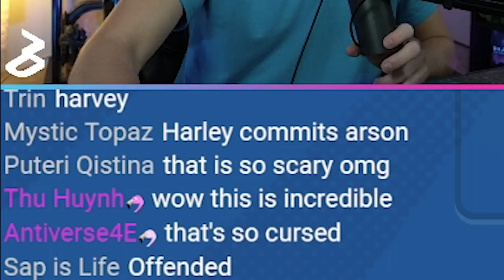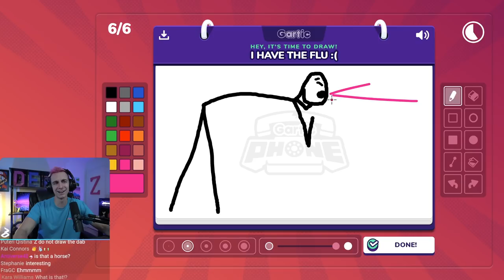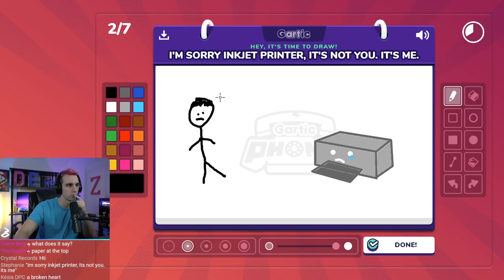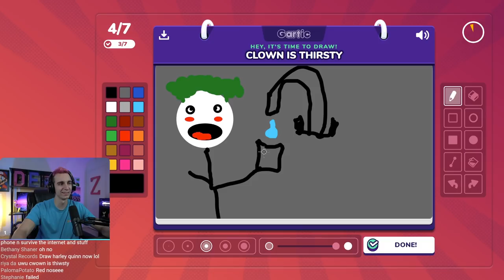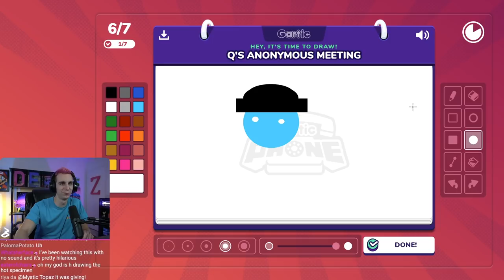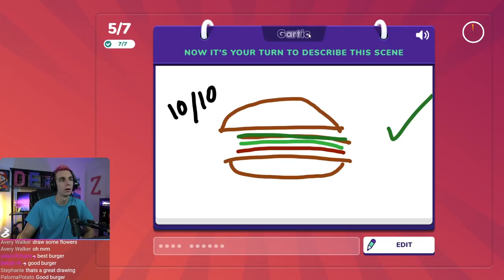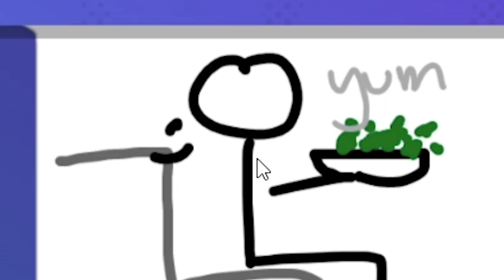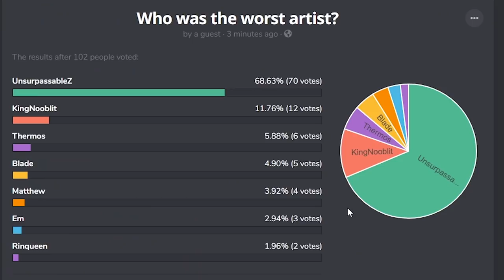Which Stardew Creator is the WORST Artist?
Gartic Phone is always an adventure. I'm joined by Rinqueen, Therm, KingNooblit, Matthew McCleskey, BlaDe, and Em as we create MASTERPIECES in Gartic Phone!

Edited by CoffeeBean216